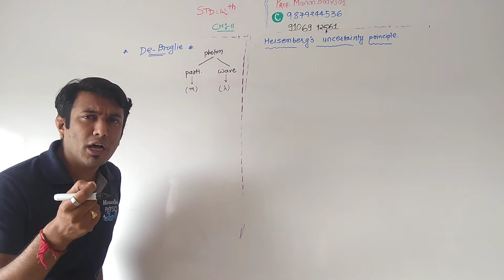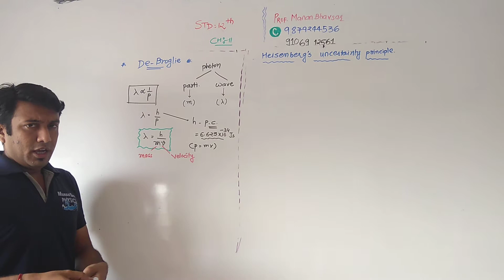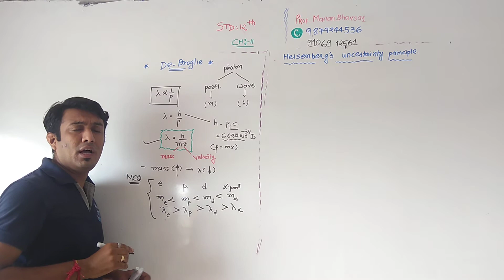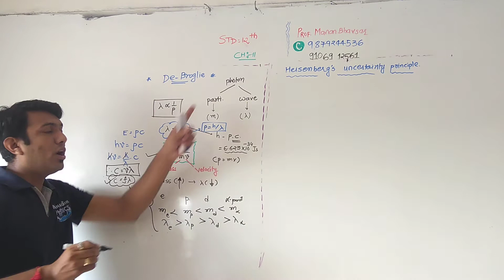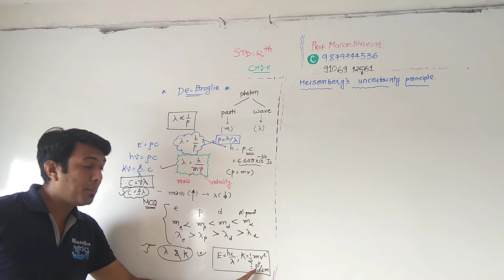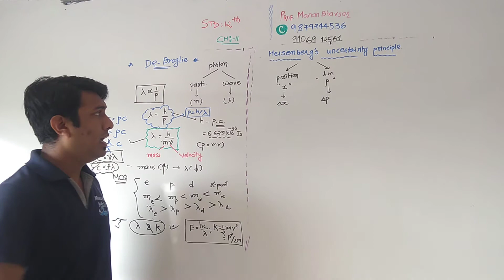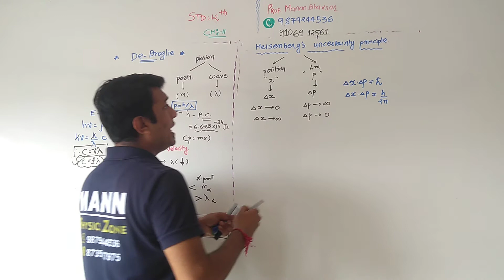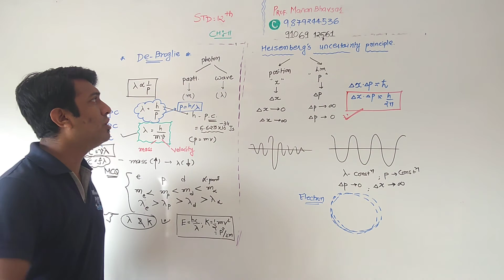std 12 em ch 11 Debrogli wave length and Heesien burge uncertainty law....